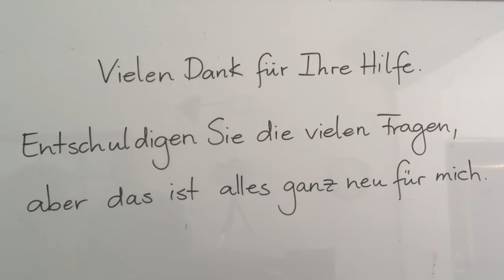Test DaF Sprechen - Teil 1 Video 5/6